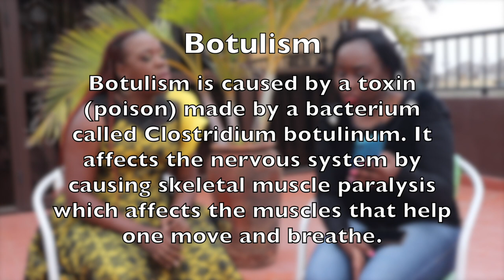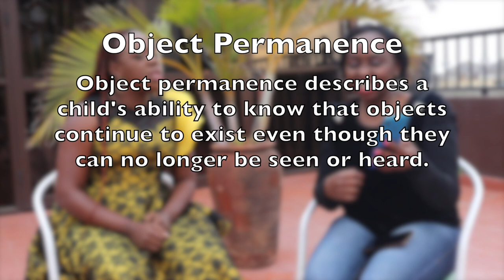Babies Health Trivia Quiz with Ruth Matete mov (Video) Part 2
Baby Health Trivia Quiz

Losing my husband while pregnant and coping with grief. Ruth opens up about her short marriage, pregnancy, loss, motherhood, cyberbullying and career.

These stories can help people going through a similar situation. How? By the free advise shared on symptoms, diagnosis and treatment plan of different ailments and conditions.

You get contacts of medical practitioners and support from those who've been affected now or before.

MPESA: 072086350